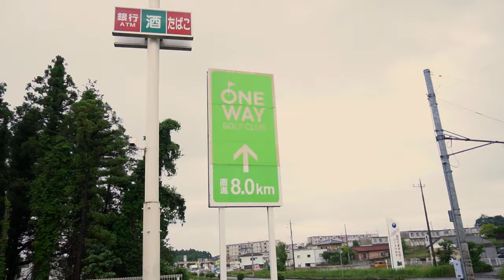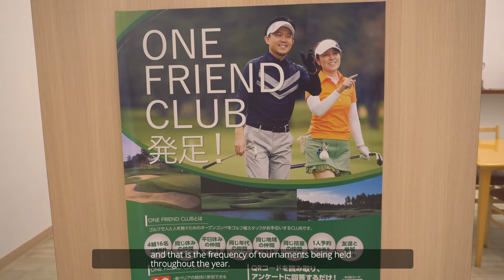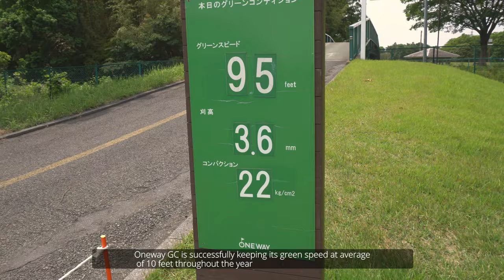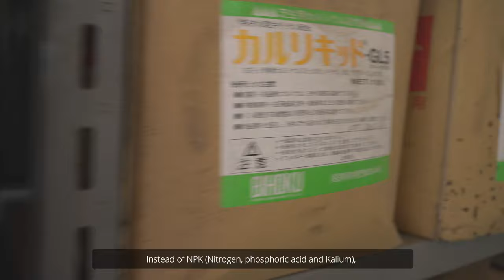away from Tokyo - Oneway Golf Club - Short documentary on Sony a6400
Japanese Golfing culture has been unique. Oneway GC is transforming itself to ensure better and better environments for all golfers.

Hope you enjoy the short documentary featuring the CEO and green-keeper from Oneway GC.